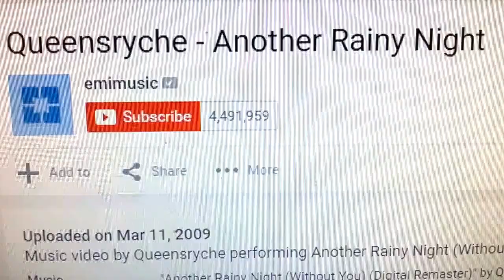( Fantastic ) Queensryche - Another Rainy Night